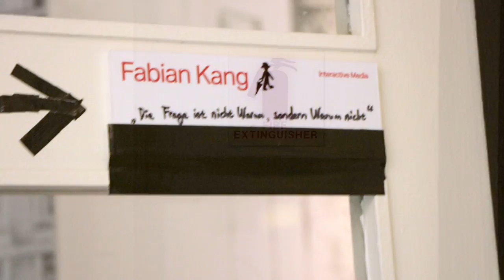LOTTE REINIGER REIMAGINED [Official Trailer] 2019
As homage to the works and innovations of German animator Lotte Reiniger, 𝙛𝙖𝙗𝙗𝙮_𝙠 presents Lotte Reiniger Re-imagined (2019), an interactive installation space.

Lotte Reiniger pioneered an avant-garde style of silhouette Trickfilm (animated film) using scissor paper-cuts and early stop-motion techniques. As an aesthetic response to her work and legacy, 𝙛𝙖𝙗𝙗𝙮_𝙠  takes Plato’s Cave as a point of departure to speak of the projection of shadows, by turning this idea in on itself, to escape the real world and embrace fantasy.

The installation comprised two parts, Hier kommt die U-Bahn, a series of ball-point pen drawings of ‘real world’ 1920s Berlin in an exterior white-cube space; as well as Ein Abenteuer im Wunderwald, an interactive silhouette animation interface inside a black-box space. Wherein both spaces invite the viewer to move in and around them, traversing a realm of light and shadow, which reflects the magic of Reiniger’s work that inspired the artist to embark on this two year journey.

The work was exhibited at NTU ADM's Grad Show 2019, at the former St Andrew's Mission Hospital, from 12 till 18 May 2019.